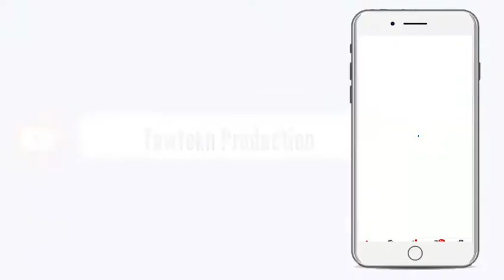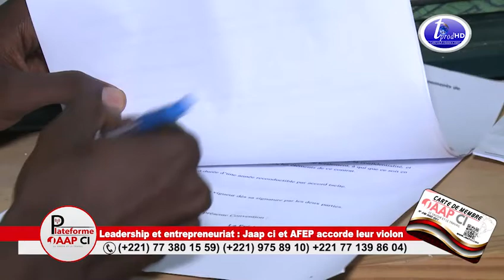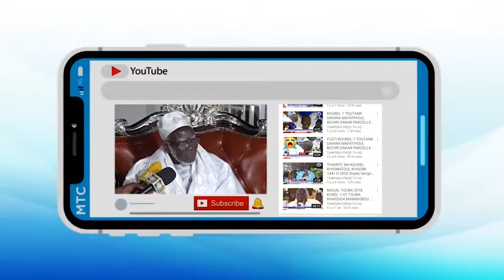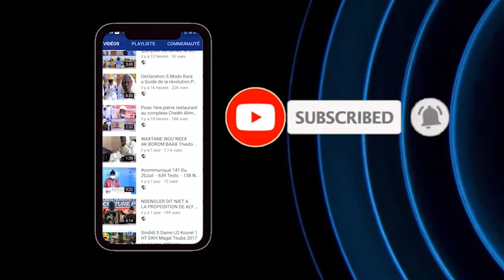Leadership et entrepreneuriat Jaap ci et AFEP accorde leur violon